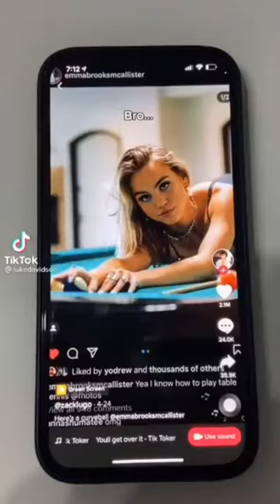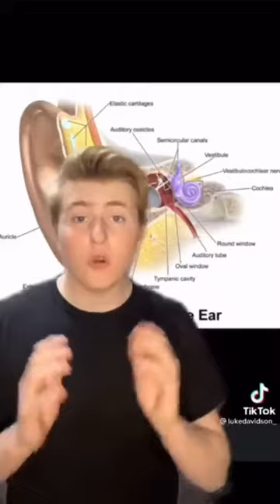luke davidson tiktok #1